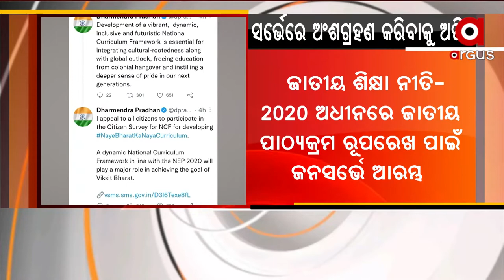ନୂଆ ପାଠ୍ୟକ୍ରମ ପ୍ରସ୍ତୁତ ସର୍ଭେରେ ଅଂଶଗ୍ରହଣ କରିବାକୁ ଜନସାଧାରଣଙ୍କୁ ଅପିଲ କଲେ ଧର୍ମେନ୍ଦ୍ର ପ୍ରଧାନ